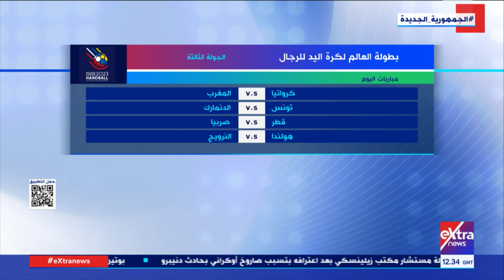المنتخب الوطني يواجه نظيره الأمريكي في كأس العالم لكرة اليد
النشرة الرياضية| المنتخب الوطني يواجه نظيره الأمريكي في كأس العالم لكرة اليد

17 يناير 2023